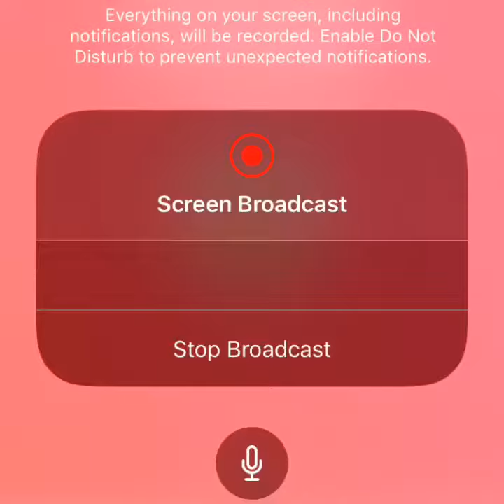She has the most amazing voice 😍😍